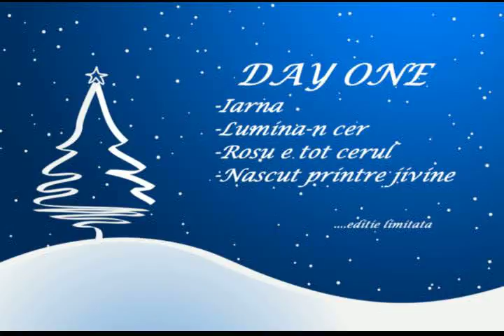Day One band. Piesa Lumina-n cer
DAY ONE band
Liviu Trifu voce-chitara
Tarocco Alex - tobe
Alex Branda - bass